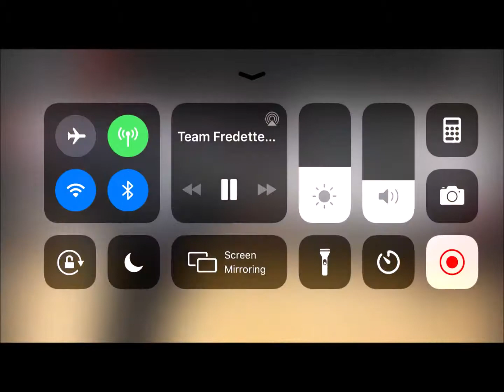JJ Chestnut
JJ Chestnut 6'3 PG